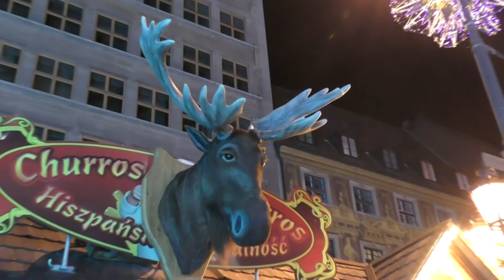Łoś Wrocław 1/2